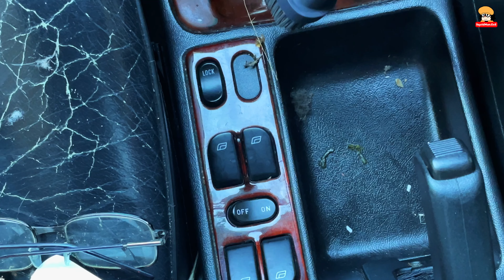Lydsto 3 in 1 เครื่องดูดฝุ่น, พาวเวอร์แบงค์, จั๊มป์สตาร์ทรถ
Lydsto 3 in 1 เครื่องดูดฝุ่นไร้สาย, พาวเวอร์แบงค์, จั๊มป์สตาร์ทเครื่องรถฉุกเฉิน...

เครื่องดูดฝุ่น Lydsto ตัวนี้นำเอาสิ่งจำเป็นที่ควรติดรถไว้ทั้ง 3 อย่างมารวมไว้ด้วยกัน คือเครื่องดูดฝุ่นไร้สายแรงดูด 10,000 pa, พาวเวอร์แบงค์ 10,000 mAh และอุปกรณ์จั๊มป์สตาร์ทไฟรถยามฉุกเฉิน และมาในขนาดพกพา หรือสามารถที่จะวางในช่องวางแก้วน้ำระหว่างเบาะรถได้สบาย...

0:00 - เกริ่นแนะนำ Lydsto 3 in 1
0:46 - แนะนำฟีเจอร์หลัก
1:59 - เครื่องดูดฝุ่นไร้สาย แรงดูด 10,000pa
2:15 - การปรับแรงดูด 2 ระดับ
5:30 - การต่อท่อดูดฝุ่นให้ยาวขึ้น
5:56 - การใช้งานดูดฝุ่นในรถยนต์
7:04 - การดูดฝุ่นในรถในพื้นที่แคบ
8:47 - การใช้งานเป็นพาวเวอร์แบงค์ 10,000mAh
9:36 -  การใช้งานเป็นอุปกรณ์จั๊มป์สตาร์ทรถยนต์
10:11 - เงื่อนไขในการต่อขั้วไฟฟ้ารถยนต์
11:21 - การนำถังฝุ่นไปเททิ้ง
11:50 - การทำความสะอาดฟิลเตอร์ 2 ชั้น
13:22 - สรุปการใช้งาน

หลาย ๆ คนอาจจะไม่เคยได้ยินชื่อของ Lydsto มาก่อน, Lydsto เป็นบริษัทฯ ในเครือ Xiaomi Ecosystem มีความเชี่ยวชาญด้านการคิดค้นและพัฒนาผลิตภัณท์ดูดฝุ่น - หุ่นยนต์ดูดฝุ่น ได้รับสิทธิบัตรและประกาศนียบัตรกว่า 100 ฉบับ มีมาตรฐานสากลรับรอง CCC/CE/FCC/KC/PSE/EAC/RCM...

Lydsto จะมีสินค้าแบ่งเป็น 2 กลุ่มหลัก คือ
1. อุปกรณ์ทำความสะอาดในบ้าน ได้แก่ หุ่นยนต์ดูดฝุ่น และ เครื่องดูดฝุ่น
2. อุปกรณ์ในรถยนต์ ได้แก่ เครื่องดูดฝุ่นในรถ เครื่องจั๊มแบตเตอรี่ เครื่องสูบลมยาง และอื่นๆ

หลังจากที่ใช้งานมาราว ๆ 2 - 3 สัปดาห์ ก็พบว่าเป็นอุปกรณ์ที่ติดรถไว้แล้วค่อนข้างมีประโยชน์ ส่วนจะนำไปใช้งานในบ้านกับงานดูดฝุ่นโต๊ะ, อุปกรณ์ต่าง ๆ ก็ทำได้ดีเช่นกันในฐานะเครื่องดูดฝุ่นไร้สาย, ในส่วนของพาวเวอร์แบงค์อาจจะดูเป็นของแถมตามมา เพราะสามารถชาร์จได้ระดับมาตรฐาน 5v 2A แต่มีแบตเตอร์รี่ที่มีขนาดใหญ่ขึ้นมาหน่อย ทำให้เวลาพกไว้ในรถก็สามารถชาร์จมือถือให้เต็ม 100%...

Lydsto 3 in 1 เครื่องดูดฝุ่น, พาวเวอร์แบงค์, จั๊มป์สตาร์ทรถ สามารถหาซื้อได้แล้วที่